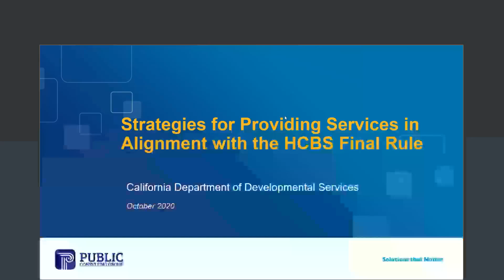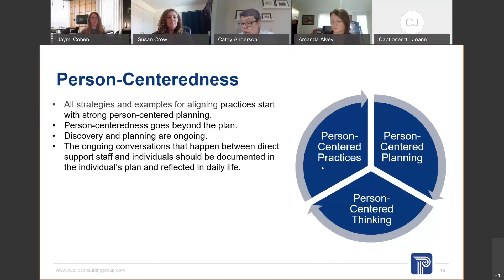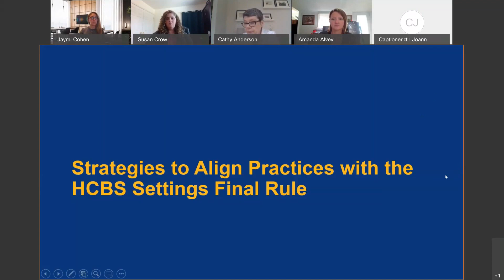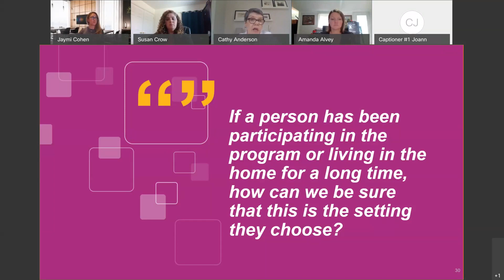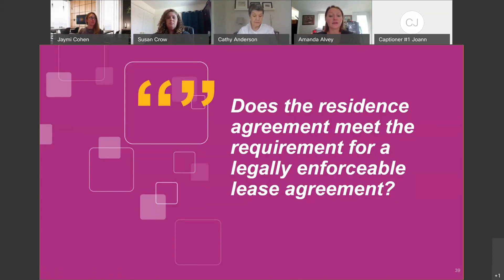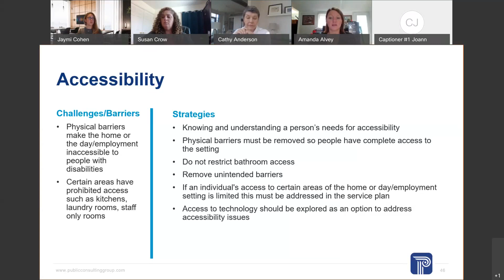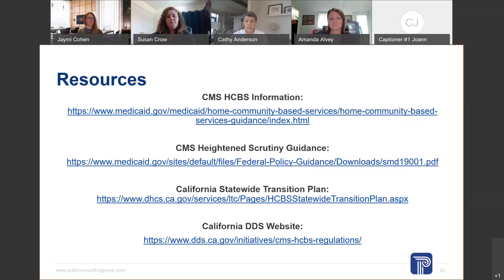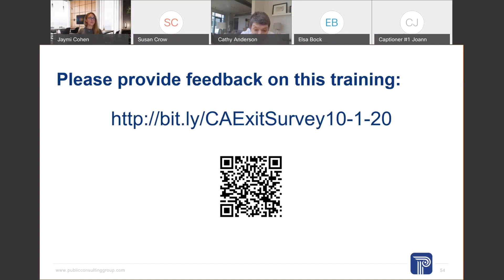CA DDS HCBS Final Rule Webinar - Strategies for Providing Services in Alignment with the Final Rule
This training focuses on the intent of the HCBS Final Rule, the importance of person-centered planning, and implementing practices that consider both in the way services are provided.